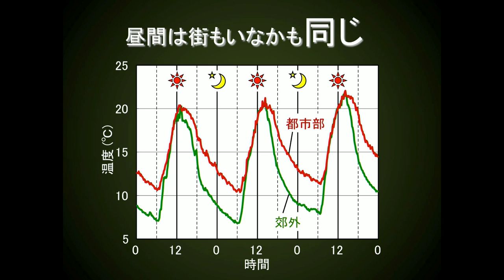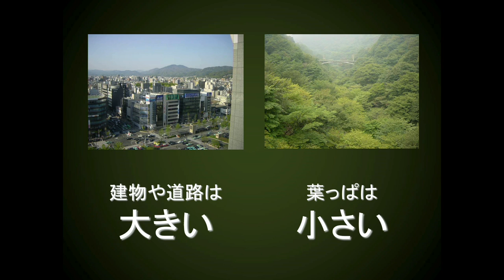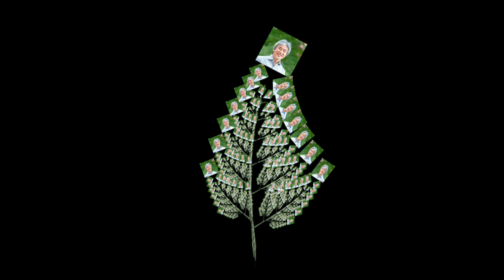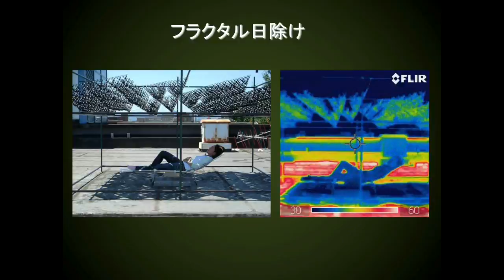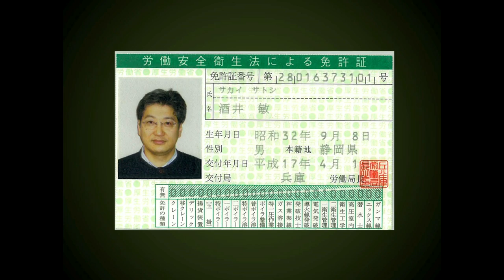Fractal Shade - Nature does not aim for perfection! | Satoshi Sakai | TEDxKyotoUniversity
Inspiration comes when you least expect it, not when you try to forcefully pursue it. In addition to the invention that is fractal shade, you will hear the story behind the inspiration that lead to its creation!

Since his graduation from high school, he started his journey in Kyoto University. He joined the Faculty of Science in April 1976 and started his Master's degree in geophysics, subsequently joining Kyoto university liberal arts as an assistant in 1981. He was a postdoctoral associate in MIT from July 1986 to March 1988, and attained associate professorship by 1990.

He won the Oceanographic Society of Japan Okada Award in 1992, and held the position of an associate professor in Faculty of Integrated Human Studies, Kyoto University. Later, he also became a lecturer in several universities including Doshisha Women's College of Liberal Arts, Ritsumeikan University, Nara University of Education, Kobe University, Kyoto University of Education, and Nara Women's University.

Currently, he is a professor at Faculty of Integrated Human and Environmental Studies, Kyoto University.